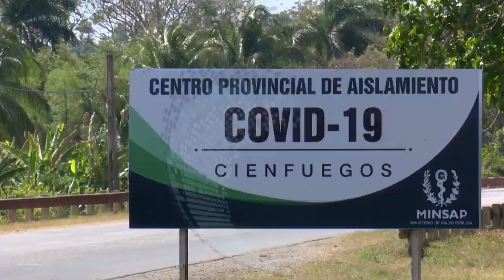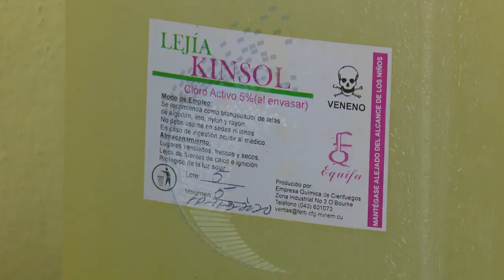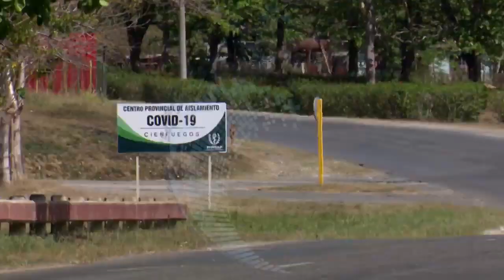Abren en Cienfuegos centro de aislamiento de casos sospechosos de coronavirus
Desde que fuera  certificado por autoridades del Ministerio de Salud Pública, el centro provincial de aislamiento, para  enfrentar la COVID-19, sigue estrictas normas de bioseguridad. Apartado de los principales núcleos poblacionales, cuenta con un personal médico y de servicio voluntario, consagrado a la atención de pacientes sospechosos de portar la pandemia